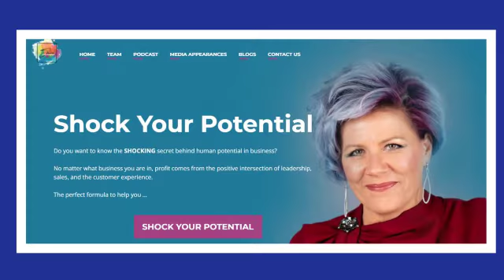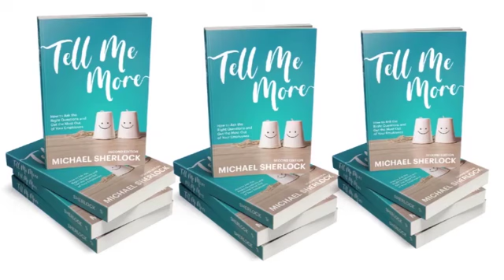We Give Your Business A Voice – John C. Morley. Shock Your Potential Podcast.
“What I’ve learned is everything happens in life to help us become better versions of ourselves.” John C. Morley

The entrepreneurial journey is filled with numerous learning opportunities that are sometimes pleasant and most of the time difficult and unpleasant. The attitude towards these learning opportunities is often central to how successful entrepreneurs turn out to be. Our guest today, John Morley has been through many of such instances and attributes his success to persistence and having an attitude of gratitude.

John C. Morley started his first company just about 30 years ago and as a passionate serial entrepreneur, he didn’t stop there.  He later went on to build his own marketing and full print publication production center. Today he gets people more quality connections on LinkedIn by telling their stories in a unique way.

John is a serial entrepreneur, engineer and marketing expert with a personality that you will want on your show. His diverse experience from serving small business to enterprise environments make him someone that just doesn’t understand technology but lives it. Two of our world’s largest international banks have chosen John’s company because they know that he is the mastermind of the company’s operations.

Since the inception of John’s tech company, he had one of NY’s largest marketing and advertiser companies working for him. Several years ago he realized they were not making the progress they should. So he decided to fire them; John knew that no-one would know his company as well as he did. He researched the concept of starting his own full in-house digital and print production company. The first few years John made lots of mistakes but quickly realized how to reach his clients and the right way to do so. Later on, he concluded that there was a void in the market place and that he knew how to market companies to get their message out to the world. Thus John trademarked the phrase “We Give your Business a Voice”™.John Morley

John’s Specialties include : CEO, Technology leader, Innovator, Thought Leader, Engineer & Marketer

In today’s episode, John recounts his journey to becoming an entrepreneur as well as the events that led him to starting his company.